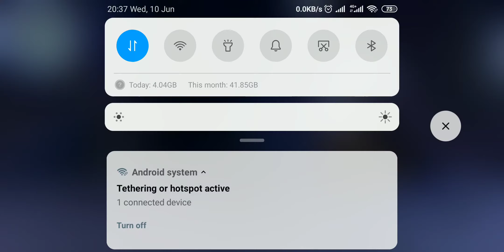Pbm vs gg with L40 gear (injustice 2 mobile)